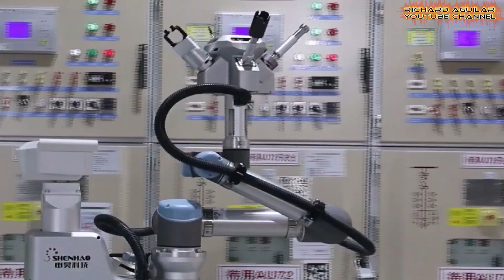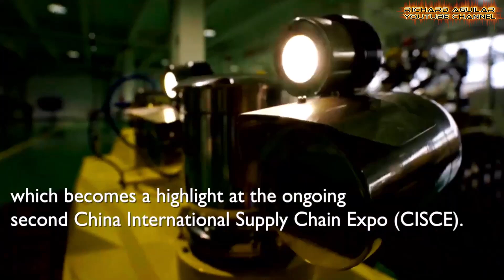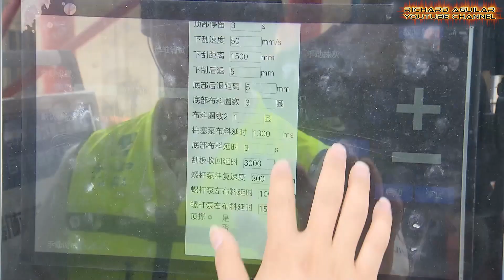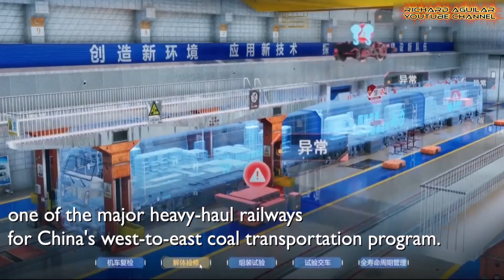INSIDE CHINA'S INDUSTRIAL AUTOMATION: Surpassing America?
China’s industrial automation is flipping the script on global manufacturing. Imagine robots, AI, and intelligent systems completely transforming how products are made. This isn't just about efficiency; it's about a game-changing future for production. Stick with us from start to finish—you won’t want to miss the incredible breakthroughs happening right now!